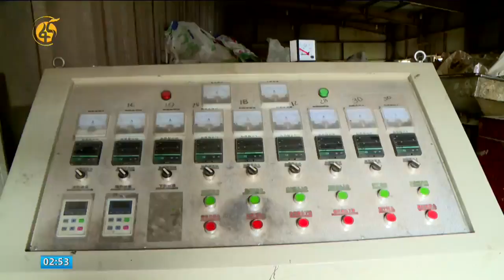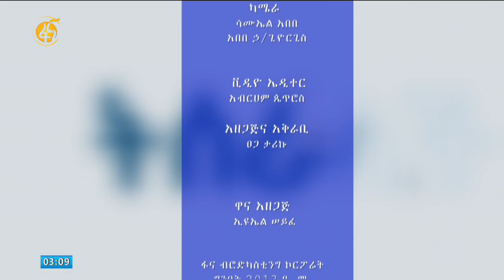የሴት ሥራ ፈጣሪዎች የስኬት ሚስጥር